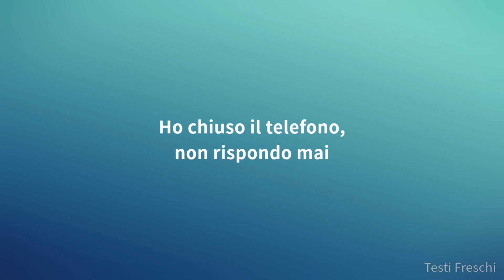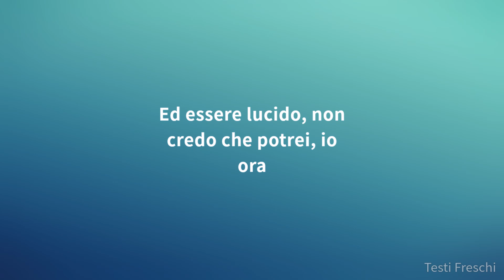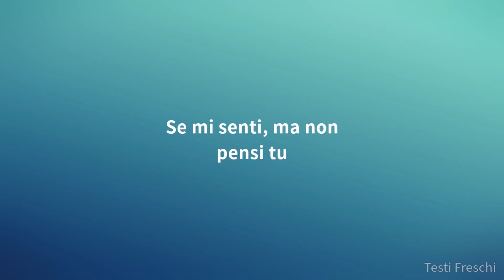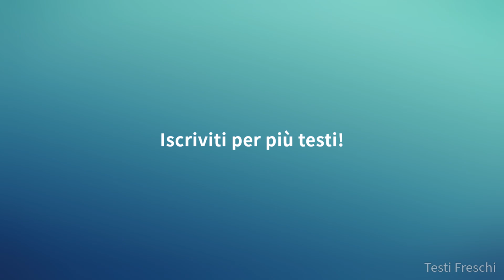thasup - URAGANO DAMN (Testo)